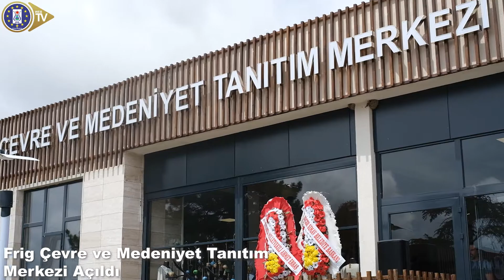FRİG ÇEVRE VE MEDENİYET TANITIM MERKEZİ AÇILDI